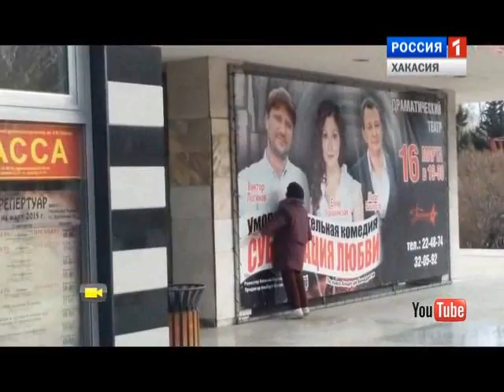Мобильный репортер. Хакасия. Выпуск от 21.03.2015